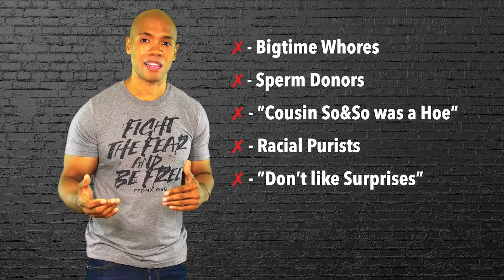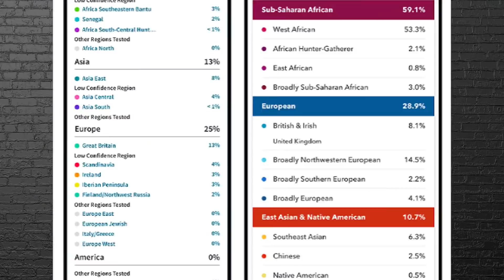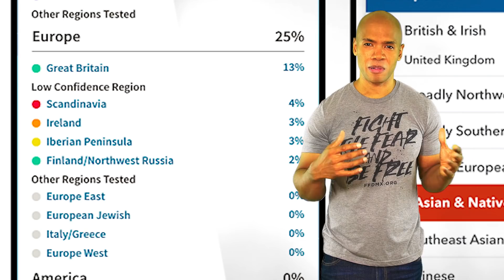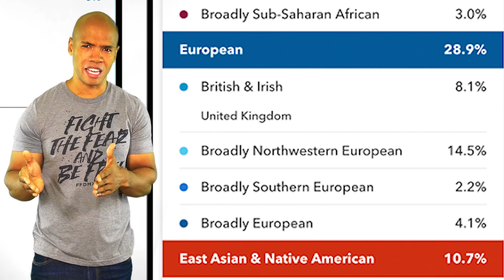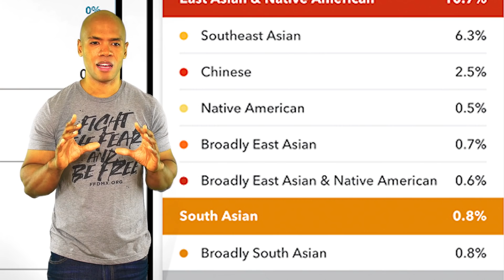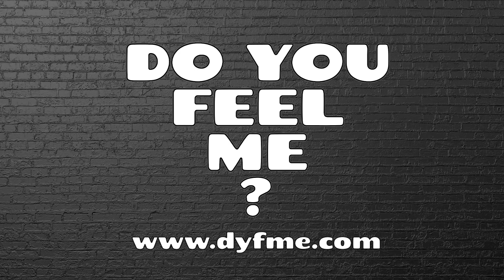AncestryDNA vs. 23andMe: Which Test Is Best?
DYFME's Ben Williams reviews the two most popular DNA tests on the market and answers the question: which test is best?

AncestryDNA Basic Kit
23andMe Basic Kit
23andMe Plus (Basic + Health) Kit